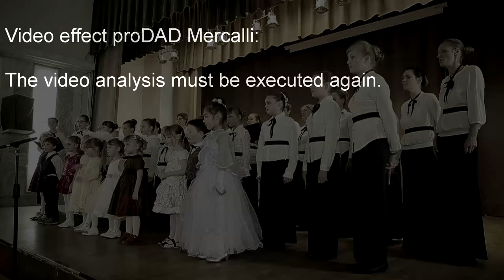Послушайте красивый концерт в "Доме Юности" в Сокольниках 12.01.2014 KLUD.TV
Москва, 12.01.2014. Концерт прихожан Храма Воскресения Христова в Сокольниках

Операторы: Владар Бондарев, Евгений Башмаков, Вадим Шелягин
Звукозапись и студийная обработка: Олег Песочинский
Монтаж: Алия Ливайшина

ФОТО-ВИДЕО СЪЁМКА СОБЫТИЙ И МЕРОПРИЯТИЙ